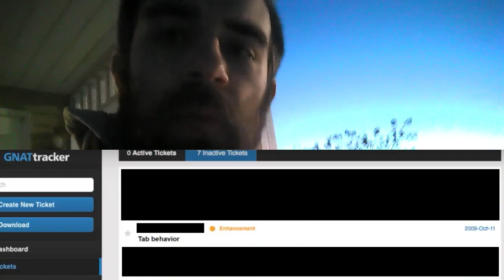It's time we talk about Ada user stories